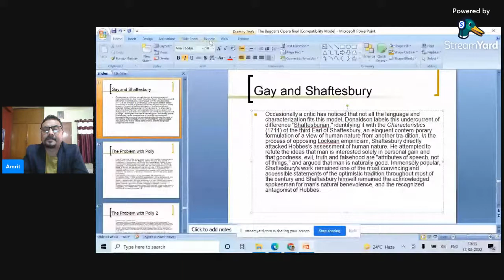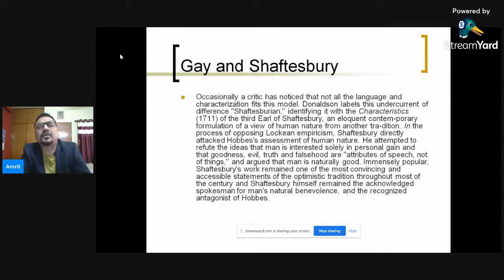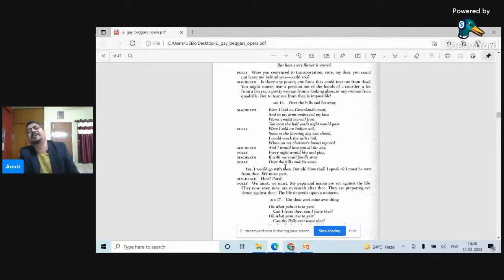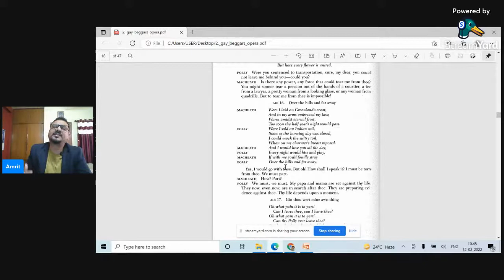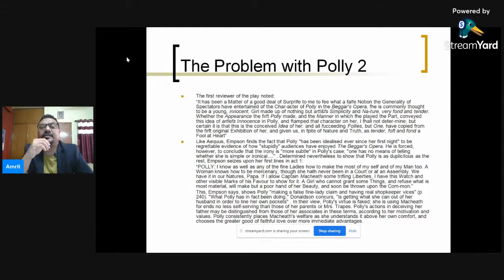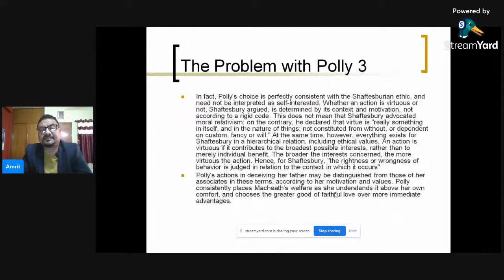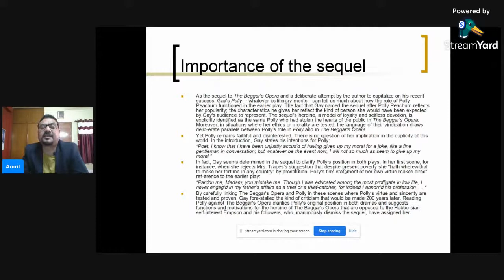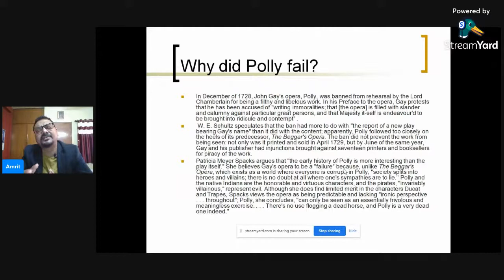The Case of Polly in John Gay's The Beggar's Opera